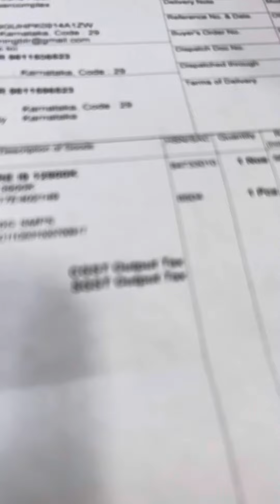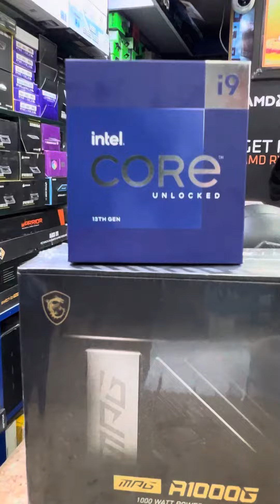Don’t Underestimate Power of Hardworking Youngsters 🔥🔥 Intel i9 13900k | super computers SpRoad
Store is now open.
Timings:-
Monday to Saturday - 12PM to 7PM
More than 50 PC's have  been delivered
Stay Safe during Lockdown

Most trusted store in Bangalore

112/1 Shop No B Ground Floor Anand Mahaveer Complex, S.p. Road, Sadar Patrappa Road, Bengaluru, Karnataka